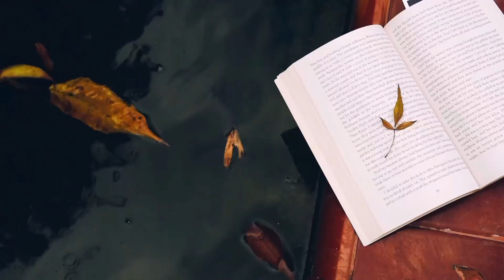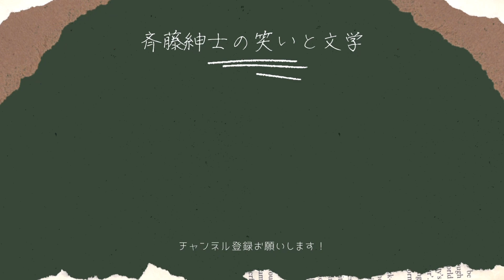【税金シリーズ③103万円の壁問題、副業が会社にバレる理由】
税金シリーズの3回目です。
今回は豆知識程度の２つのお話。
扶養に入るための103万円の壁の話、あれは実は勘違いしている人が多いんです。
副業が会社にバレる理由もマイナンバーで調べる、などではなく…というお話です。